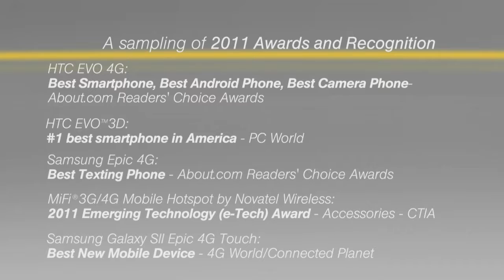Open Solutions Conference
This animated video highlights Sprint's accomplishments during the year. This video was used at several business and consumer events.

Tom McAnerney Producer/Creative Director/Editor